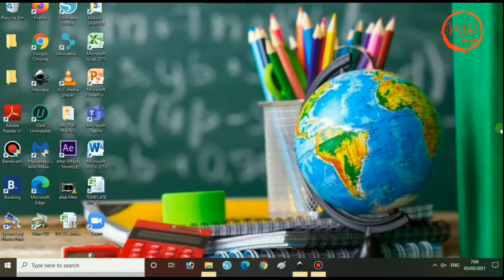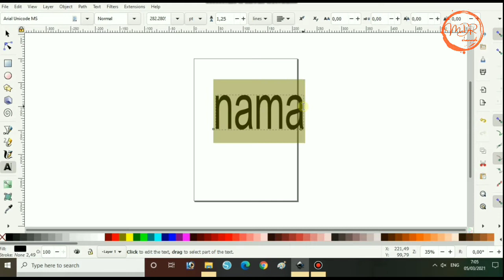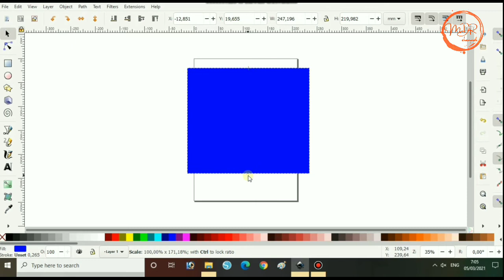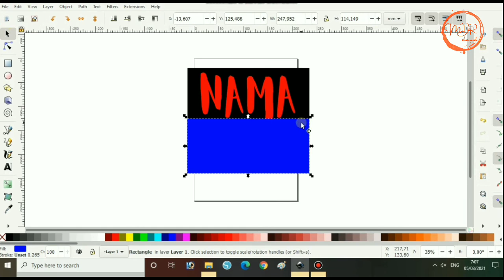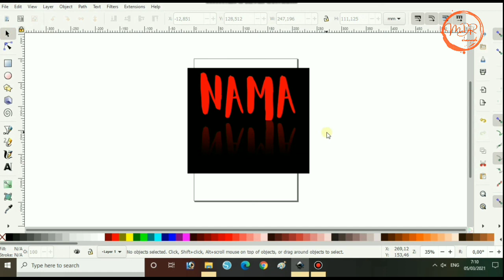Membuat Efek Bayangan pada Teks menggunakan Inkscape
video ini menerangkan cara membuat efek seperti bayangan menggunakan inkscape